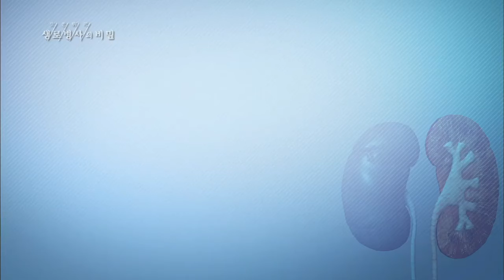말기 콩팥병이면 투석이나 이식 필요 - (20150225_536회 방송)_생명의 필터, 콩팥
[생명의 필터, 콩팥]

[ 원고정보 ]
만성콩팥병은 콩팥기능을 나타내는 사구체여과율에 따라 5단계로 나누어지는데 초기인 1, 2기에는 혈뇨나 단백뇨가 검출되며 콩팥기능이 60% 미만인 3, 4기를 지나 5기에 이르면 말기 콩팥병으로 투석이나 이식이 필요하다.